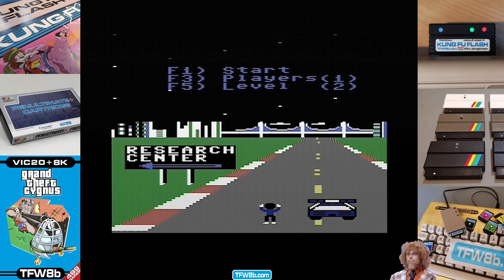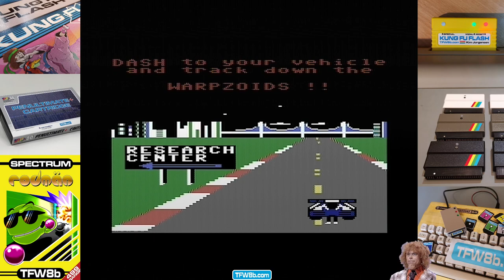Rod Hull Replays: Warp 'Mutant X' - Commodore C64 - Warning: May contain 50's throwback Mark Lamarr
Name one other game where you have to stop to pick up an occasional lamp! Let alone avoiding space hats and flees! That's right, you can't!! ;D